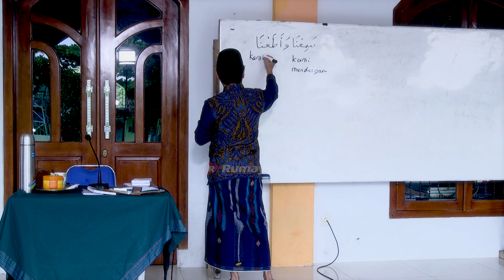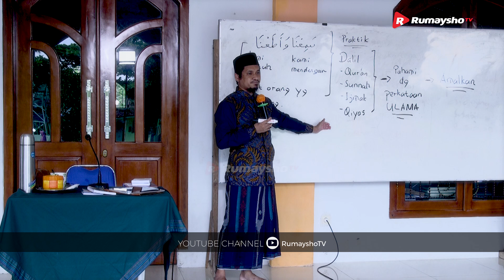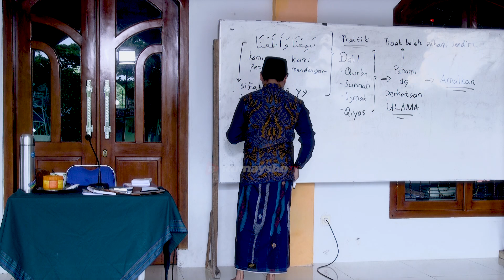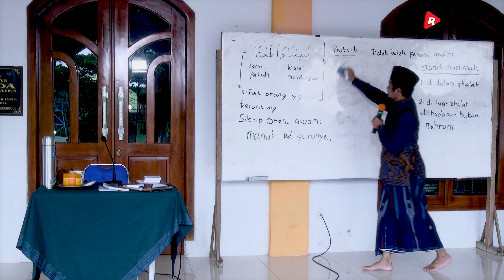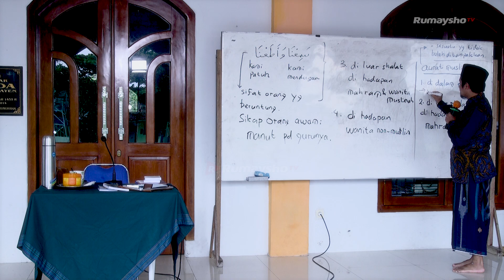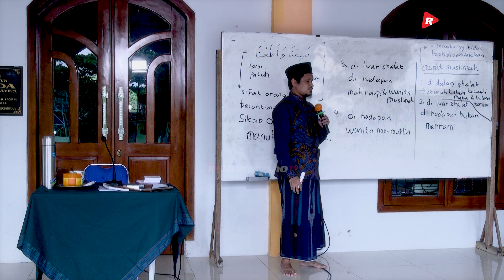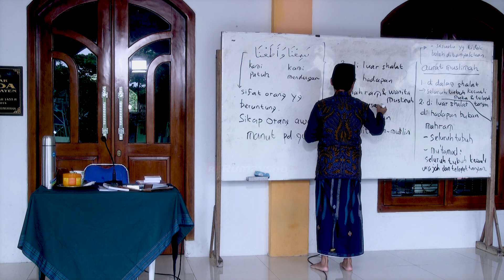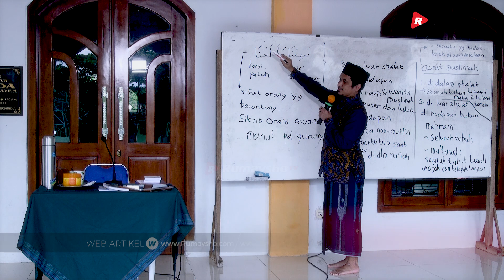Kajian Muslimah : Sifat Orang yang Beruntung - Ustadz M Abduh Tuasikal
Siapa yang tidak ingin agar menjadi orang yang beruntung di dunia apalagi di akhirat kelak? Pastilah setiap kita menginginkannya.

Dalam video kalo ini, Ustadz M Abduh Tuasikal akan membahas tafsir Surat An Nur tentang bagaimana ciri orang yang beruntung itu.

Semoga pembahasan dalam video ini bisa bermanfaat untuk kita semua.

Baarakallahu fikum.